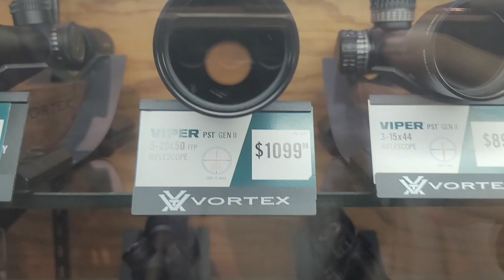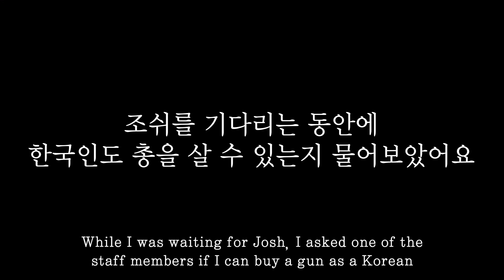Korean Wife Buys a Sniper Rifle for Her Husband's Birthday Gift 🔫🎁 International Couple Vlog 🎂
Korean Wife wants to buy a sniper rifle for her husband's birthday gift but can she legally buy it as a Korean?

미군남편이 가지고 싶다던 총을 직접 사러 가보았습니다.
과연 총 한번도 쏴본 적 없는 한국인이 직접 총을 구입할 수 있을까요?

✨재희 채널 VIP 가입으로 라이브 풀영상 전체 다시보기 Join my VIP channel:

위 링크 중, 상품 구매시 저에게 소액의 커미션이 생기는 추천 링크가 포함되어 있을 수 있습니다. 영상 제작에 도움 주셔서 항상 감사합니다!

💃 About me
Hey! My name is Jaehee! I am Korean and a military spouse! I share a military family & international couple lifestyle! I have an amazing husband, Josh & Jindo mix, Pooh!! We are a military family so life is changing!! Come along our journey!💕

안녕하세요, 재희라고 합니다! 저는 한국인이고 미군 와이프입니다!! 제 채널에서는 미군 가족 & 국제커플의 라이프스타일을 공유하고 있습니다! 저에게는 멋진 남편인 조쉬와 한국에서 해외 입양한 진도믹스 푸우가 있습니다. 미군 가족의 삶은 변화가 많습니다. 저희의 다이나믹한 여정을 함께해주세요! 💕